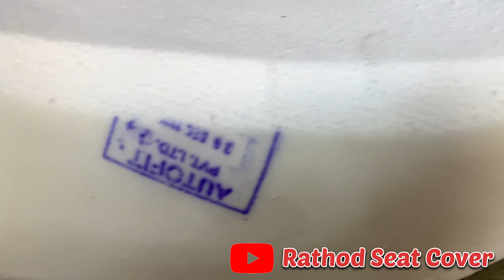Splendor special seat modified Long ride seat Modified herosplendor seat Modification Makingvideo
.AUR LIKE KARNA MAT BHULIYEGA .
VIDEO ACCHA LGE TO SHARE KAR DENA
Gujrat me Best bike Seat modify and New Modal seat cover Rathod seat cover me available raheta he

ALL BIKE MODIFY SEAT MAKING IN RATHOD SEAT COVER
 ( MAHENDRAPARA ,MAIN ROAD MORBI ,
363641)
🏭Rathod seat cover
👉 Mahindra para Mine Rod ,MORBI
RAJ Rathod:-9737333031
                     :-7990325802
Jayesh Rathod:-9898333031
ALLL bike Seat ,fancy seat and covers
Special royal Enfield all t ype seat and seat cover
royal seat gallery,
royal bullet accessories world,
top bikes,
bike seat modified,
bike seats modification,
bullet seat,
bullet seat models,
bullet seat price,
bullet seat design,
bullet seat stand,
seats for bullet,
bullet seat for classic 350,
bullet seat modification,
bullet seat height,
bullet seat rest,
bullet seat price in india,
bullet di seat by kaka,
bullet seat alteration,
bullet seat down,
bullet standard seat down,
bullet seat modified,
bullet seat cover design,
bullet seat cover fitting,
bullet seat cover price,
bullet seat cover design standard,
bullet seat cover standard,
bullet seat cover change,
bullet seat cover installation,
kabir singh bullet seat price,
electra bullet seat price,
old bullet seat price,
old model bullet seat price,
classic bullet seat price,
bullet modified seat price,
bullet seat to classic seat,
bullet seat with backrest,
bullet side seat,
bullet seat
bullet seat spring,
bullet seat without
pulsar 150 bike seat modification,
bike seat maker,
splendor bike seat modification,
bike split seat modification,
shine bike seat modification,
bike modification single seat,
unicorn bike seat modification,
v15 bike seat modification,
bike seat modified,
bike seat cover modified,
java single seat bike,
jawa bike seat modification,
jawa bike seat height,
bike seat leather,
pulsar 150 bike seat cover design,
mt 15 bike seat modification,
rx 100 bike seat modified,
pulsar 150 bike seat open

splendor accessories
splendor modified light
splendor wrapping
splendor wrapping cost
splendor wrapping matte black
splendor wrapping price
splendor wrapping modified
splendor wrapping paper
splendor wrapping at homesuper splendor wrapping
splendor modification
splendor modification ideas
splendor modification video
splendor bike modified
splendor bike
splendor bike modification
splendor bike modified stickers
splendor bike light modified